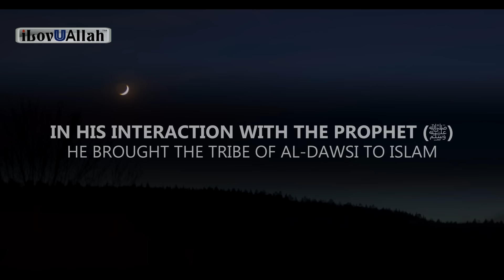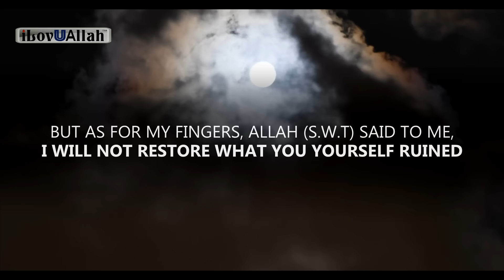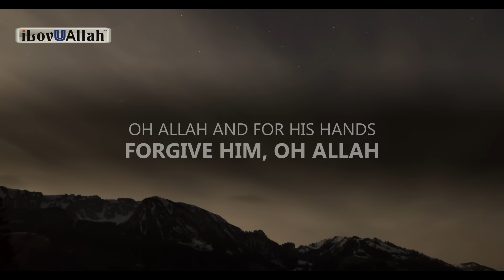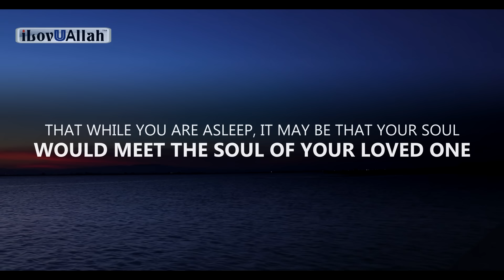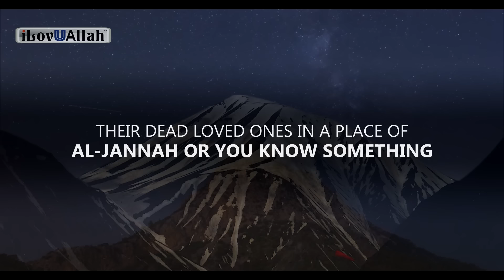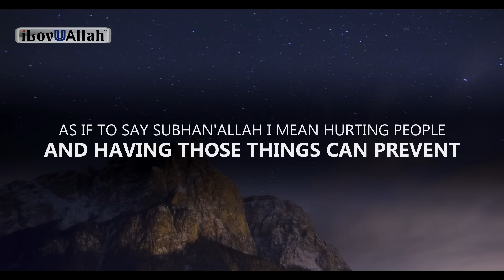SEEING DEAD PEOPLE IN YOUR DREAM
Seeing dead people in your dream. What is the meaning behind this? Are we actually seeing them or a represantion of them? Brother Omar Suleiman explains.